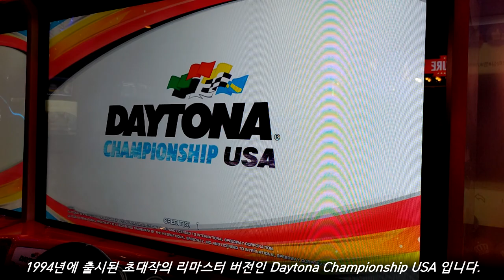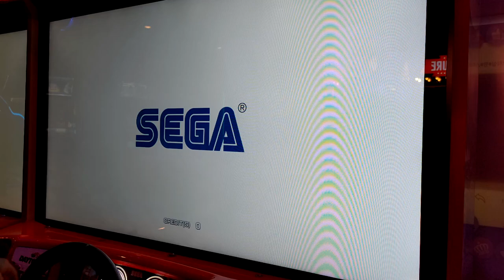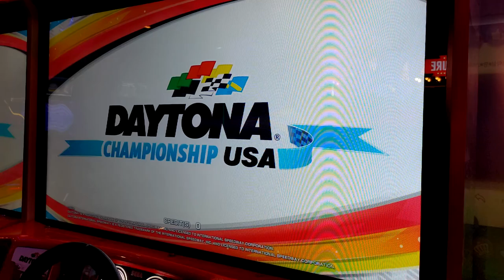[Arcade Play Sample] 1994 2017 Daytona Championship USA / 데이토나 챔피언십 USA - Three-seven Speedway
A HD graphic up-scaled version of Daytona USA, released in 1994. At that time, Sega didn't get a license about using REAL model of Daytona International Speedway, so Sega made Three-seven speedway; based on real Daytona Speedway, but had some differences. For example, Three-seven Speedway looks like located neat the amusement park and forest. However, Daytona Speedway is located near the airport. But in this game, Sega finally gets a license for using REAL Daytona Speedway; players can select Daytona International Speedway in game. There are also some classic tracks players can find them in previous games like Daytona USA or Daytona USA 2 Battle on the Edge.
Controlled with a steering wheel, 2 padels for brake and gas, and 4-gear shifter.

- Trivia -
This game contains LOTS of contents players can find at previous games like BGAs, shapes of cars, tracks, and so on. Attendants can set this game up to 8 players can play simutaneously - like Daytona USA did.

Quick Race mode is MORE EASIER THAN Grand Prix mode.

When players finish the race in 3rd, 2nd, or 1st, they can see staff roll.

데이토나 챔피언십 USA (c) 2017 세가 인터렉티브.

1994년에 출시되었던 동사의 데이토나 USA를 리메이크한 작품. 1994년 당시에는 라이센스 문제로 인해 데이토나 인터내셔널 서킷을 제대로 구현할 수 없었다. 정확히는 트랙 레이아웃은 그대로이나 배경과 이름만 바뀐 것. 777 스피드 웨이로 변경되어 있다. 본 작품에서는 라이센스를 획득하여 실제 데이토나 인터내셔널 서킷의 배경이 제대로 구현되어 있다. 물론 777 스피드 웨이 또한 확인 가능. 초대작에서 들을 수 있었던 그 배경 음악도 그대로 실려 있다. 여러 가지로 올드 유저들의 추억을 불러 일으킬만한 요소들이 많은 작품.

- 이야깃거리 -
최대 8명 동시 플레이가 가능하다. 이는 물론 초대작 데이토나 USA에서도 구현 가능한 기능. 그러나 국내에서는 4조(1조 2대)를 연결해 8인 동시 플레이를 구현한 곳이 없다고 봐도 좋다. 많아봐야 4인 정도.

익스퍼트 난이도인 그랑프리 모드와 퀵 레이스 모드에는 난이도 차이가 있다. 퀵 레이스 쪽이 훨씬 쉬운 편.

3등 이내로 들어오면 스태프 롤을 볼 수 있다.